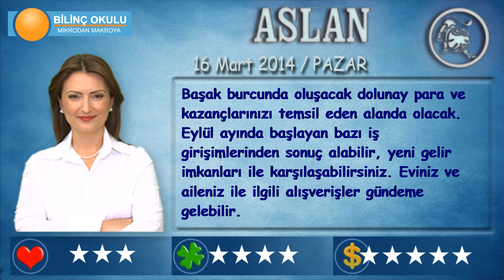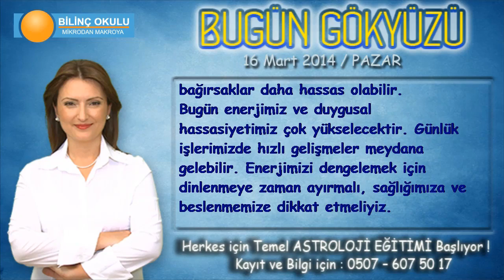ASLAN Burcu, GÜNLÜK Astroloji Yorumu, 16Mart 2014, Astrolog DEMET BALTACI Bilinç Okulu